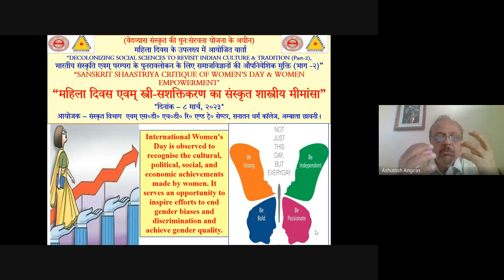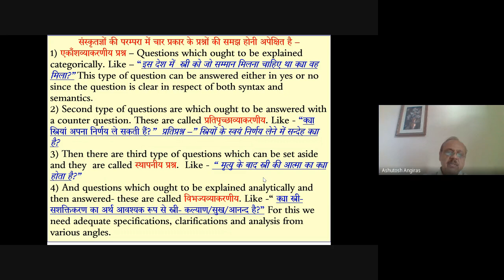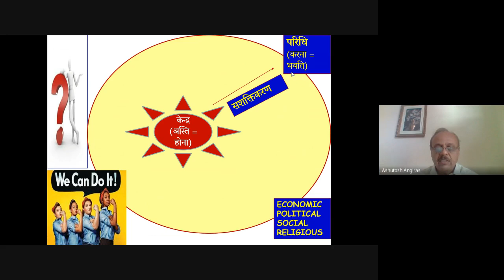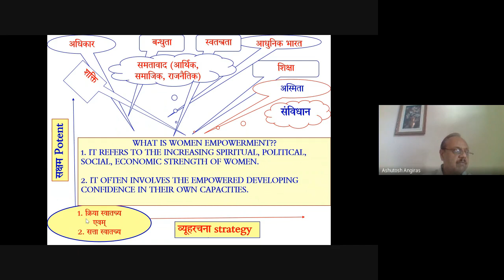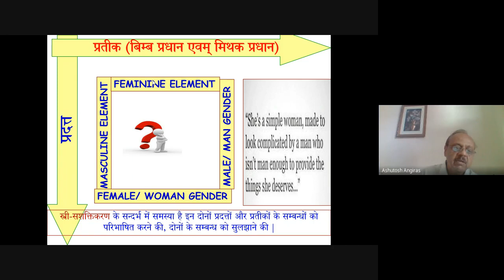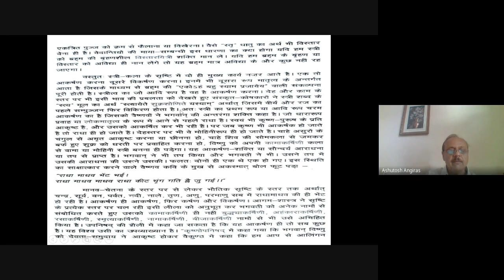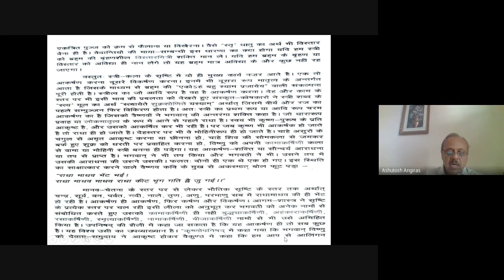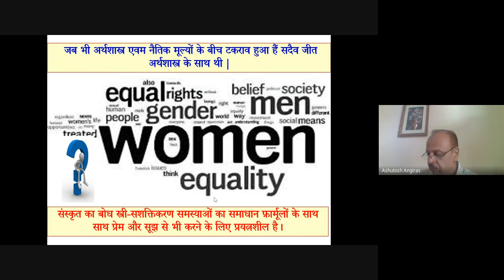“Sanskrit Shaastriya Critique of Women’s Day & Women Empowerment’ Lecture, 8-3-2023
Under the VedaVyaas Restructuring Sanskrit Scheme, Dept of Sanskrit & SDHDR&T Centre of S D College organized a lecture on the topic - “Sanskrit Shaastriya Critique of Women’s Day & Women Empowerment’ “महिला दिवस एवम् स्त्री-सशक्तिकरण का संस्कृत शास्त्रीय मीमांसा” as part of “Decolonizing Social Sciences To Revisit Indian Culture & Tradition (Part-2),  भारतीय संस्कृति एवम् परम्परा के पुनरावलोकन के लिए समाजविज्ञानों की औपनिवेशिक मुक्ति (भाग -२)” lecture series on the occasion of International women’s Day.
Regards
Ashutosh Angiras

Dr. Rajinder Singh,
Principal